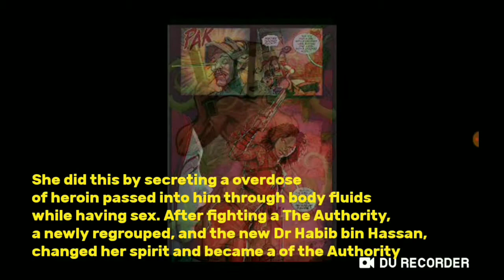The History Of Rose Tattoo. (Spirit of Murder & Life) (DC Comics) (Wildstorm Universe)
Outro: school rooftop Hisohkah